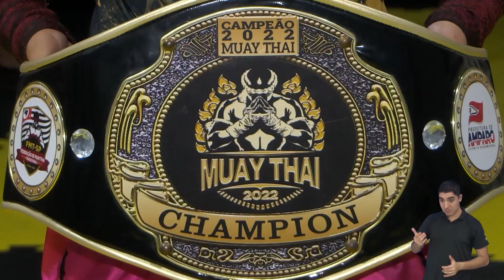MENINA COMEÇOU A TREINAR MUAY PARA DEFESA PESSOAL E AGORA COLECIONA MEDALHAS